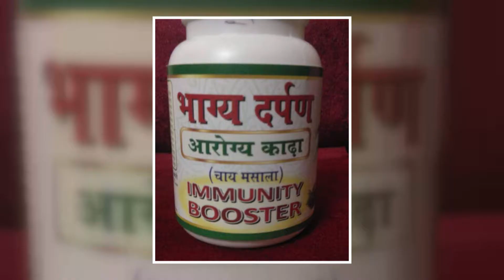Crime Hilore News का असर, North MCD के सफाई कर्मचारियों को मिली सैलेरी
क्राइम हिलोरे न्यूज़ का असर, नार्थ MCD के सफाई कर्मचारियों को मिली सैलेरी।
ज्ञात हो क्राइम हिलोरे न्यूज़ पर बीते दिनों सफाई कर्मचारियों को तनख़ाह ना मिलने की खबर दिखाई थी। खबर सार्वजनिक होते ही मामले को अधिकारियों ने गंभीरता से लिया। इसी का असर देखने को मिला।
नार्थ MCD के सफाई कर्मचारियों में खुशी का मौहोल सैलरी मिलने की खुशी में खिलाई एक दूसरे को मिठाई । पर थोड़ी निराश भी है राखी का त्यौहार फीका पड़ सैलरी नही मिलने से । त्यौहार बीत जाने के बाद मिली है सैलरी

वीओ - दिल्ली सरकार से नाराज चल रहे सफाई कर्मचारियों को मिला बकाया वेतन पर राखी का त्यौहार रहा फीका कारण सैलरी मिली लेट वो भी एक दिन की भूख हड़ताल और प्रदर्शन के बाद  ।
और अब सफाई कर्मचारियों की मांग है कि दिल्ली सरकार समय पर सैलरी दे ताकि कोई दिकत ना हो और अगर सफाई कर्मचारी नाराज रहेंगे तो दिल्ली सरकार को आम जनता को दिकत होती है इसी लिए सफाई कर्मचारियों की मांग है कि दिल्ली सरकार समय पर वेतन दे ।